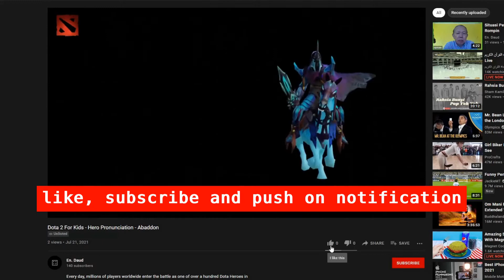DOTA 2 For Kids - Hero Pronunciation - Ember Spirit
Every day, millions of players worldwide enter the battle as one of over a hundred Dota Heroes in a 5v5 team clash. Dota is the deepest multi-player action RTS game ever made and there's always a new strategy or tactic to discover. It's completely free to play and always will be – start defending your ancient now.